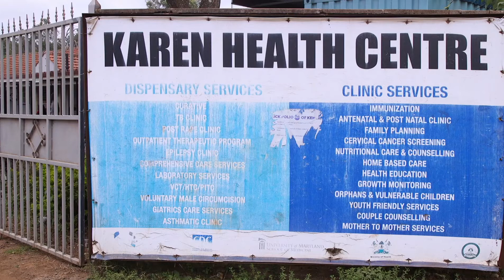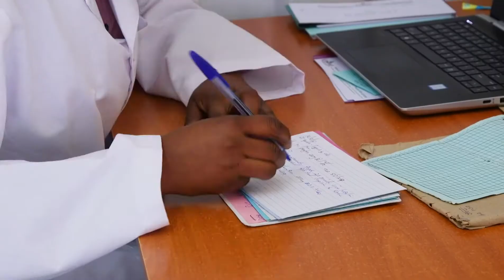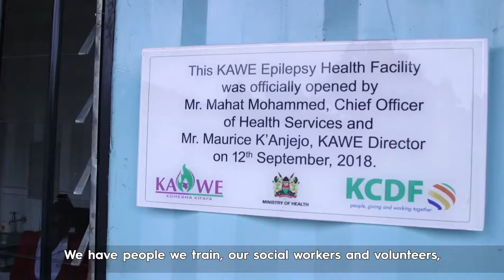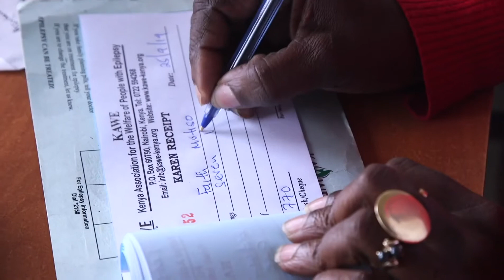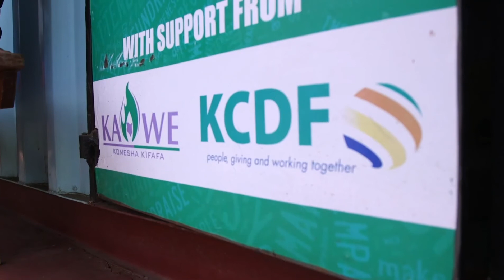Showcasing an Epilepsy Sustainable Treatment Model.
Influencing epilepsy treatment and management in public health facilities with one of our partners.